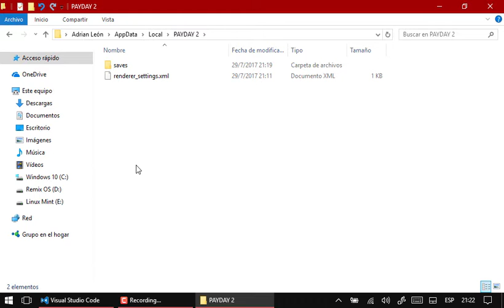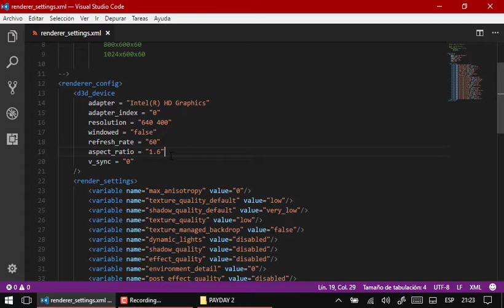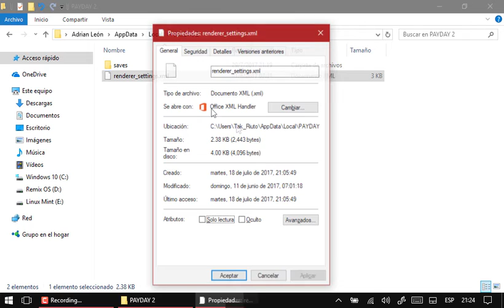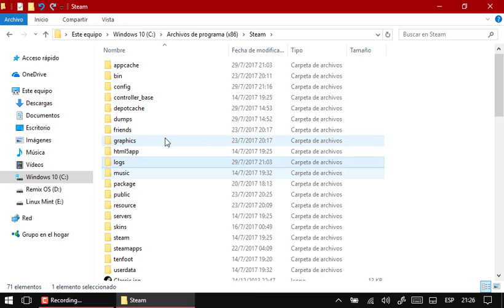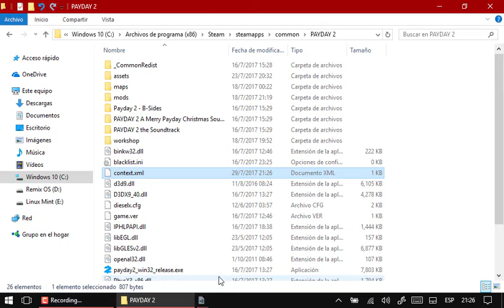PotatoToBasic - PAYDAY 2 Configuracion [Aumento de FPS - SIN MODS]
Video dedicado a la comunidad en Facebook de Payday 2 en Español

PAYDAY 2 es el juego del verano, ¡y esta vez si que nos dedicamos a sacarle lo mas mínimo que se puede!, la facilidad de editarlo hace de este juego un Potato Approved. Llevamos este juego al mínimo, a lo menos que se puede, todo sea por jugar decentemente en cualquier maquina y alcanzar al menos 30FPS.

Verdadera magia de LowEnd, desde resoluciones bajas hasta Texturas 0, esta configuración no requiere de ningún tipo de mods, así que no requeriremos de mas que los 2 archivos que dejare mas abajo, pronto les traeré la segunda parte de este vídeo pero dedicado enteramente a mods.

Así que díganle adiós a las sombras y a las luces dinámicas, ¡porque esto es PotatoToBasic!.

A partir de ahora, TGN se hace presente en mi canal :D muchas gracias a todos mis subscriptores por hacer de esto posible, saludos desde Venezuela.

Si quieren revertir por completo alguna configuración, basta con borrar el archivo e iniciar de nuevo su juego.

Por favor, sigan el vídeo al pie de la letra

¿Te gusto el vídeo? ¡Regalame un Like por todas las Patatas del Mundo! Compártelo con tus amigos y únanse a la Familia Potato Master Race.

¿Quieres grabar? ¿Tienes ideas para vídeos? Comunícate conmigo en los comentarios, o usando el Social Hub y dime tus ideas :D

Mi Patata:

-My Magalhaes MG101A4 - Pupil 101 (Canaima)/ Intel ES10II2 Beach Point
-Intel Celeron 847 1.1GHz@1.1GHz
-Intel HD Graphics 2000 - Driver PHDGD Omega Series v3.0
-4 GB RAM 1333Mhz